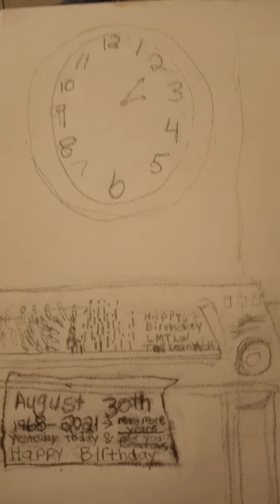August 6, 2021